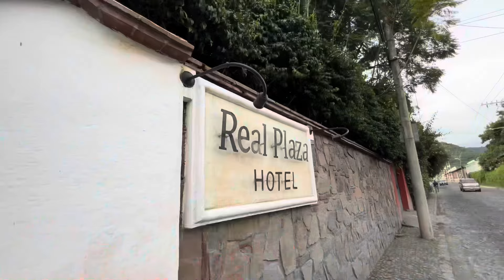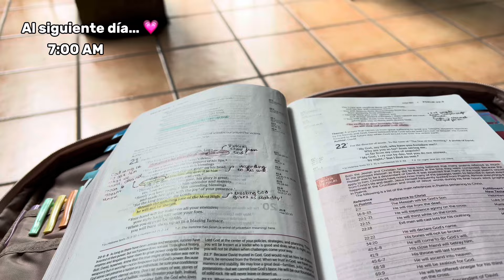Ven Con Nosotros a Antigua Guatemala!! || Road Trip Con Mi Familia!! || VLOG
Quería compartir contigo esta experiencia! Antigua Guatemala es de mis lugares favoritos del país. Siempre la llevaré en mi 🤍.

Espero te guste este video! Gracias por estar aquí 🫶🏻